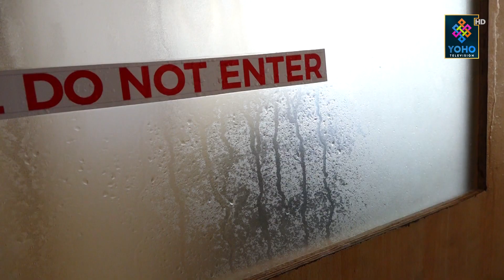कोरोना भाइरस संक्रमणको संभावित ,जोखिन न्युनिकरणका लागि किटनाशक औषधी छर्दै - मिरमिरे यूवा क्लव